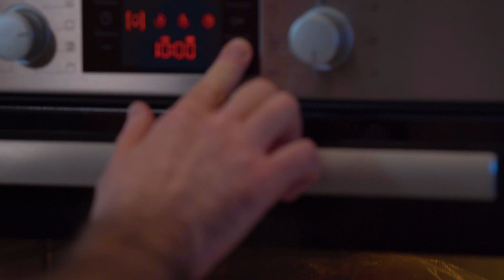Нежнейшая свинина в медово-имбирном соусе запечённая в духовке с овощами!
Запеченная свинина с овощами - отличное сытное блюдо из мяса для всей семьи. Это простое и быстрое блюдо, ведь гарнир отдельно готовить не надо, всё вместе. Приготовьте дома и ваша семья будет приятно удивлена ароматным и вкусным обедом или ужином.

⏱ Время приготовления: 40 минут (+60 минут запекания)
💰 Цена: 7,16  $

🧾Рецепт свинины  | Ингредиенты:

Свинной ошеек  908 г
Болгарский перец  257 г
Чеснок 20 г
Морковь беби   212 г
Мед  90 г
Имбирь  12 г
Лук красный  450 г
Картофель  304 г
Лимон 60 г
Соевый соус  100 мл
Горчица  13 г
Тимьян  2 г
Розмарин  2 г

Кто я? И какая цель канала «Время. Деньги. Еда»?
Меня зовут Роман Щигло и в своём видеоблоге я отвечаю на 3 главных вопроса: «Как приготовить?», «Сколько это будет стоить?», «Сколько времени это займет?»
Главная миссия канала - помочь приготовить вкусное блюдо и при этом «влезть» в бюджет, ведь хочется и вкусно, и доступно. Я буду твоим онлайн-помощником, которого ты сможешь взять на кухню, как только тебе захочется разнообразить свой рацион. Вместе мы приготовим вкусные и очень разные блюда!